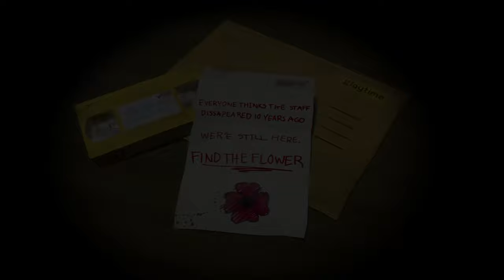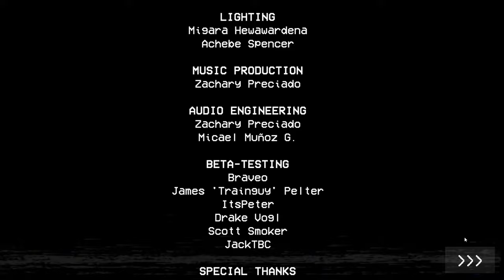Bangla Horror Gameplay - Poppy Playtime Bangla Gameplay Chapter 1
Get ready for a terrifying adventure in Poppy Playtime! Join me as I navigate the creepy abandoned toy factory in this thrilling Bangla gameplay. Face the horrifying Huggy Wuggy and other monstrous toys as I try to uncover the dark secrets hidden within. Will I survive the horrors of Chapter 1 in Poppy Playtime?? Tune in to find out!

NOTE⬇️⬇️⬇️⬇️⬇️
|| COMMENT CAN I PLAY POPPY PLAYTIME CHAPTER 2 ||

My PC Configaration-
Cora i5 9th Genaration
Ram: 16GB
SSD: 480GB
Hard Disk: 2 TB
Dual Monitor
Graphic Card - RX 6600